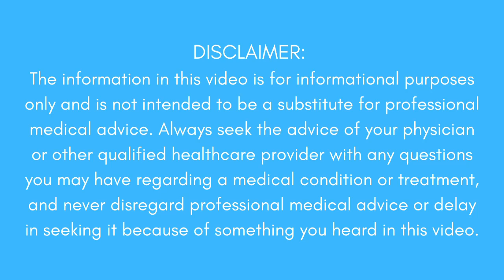How long do bones take to heal?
The length of time it takes for bones to heal can vary depending on a number of factors, including the location of brake and the age of the patient.